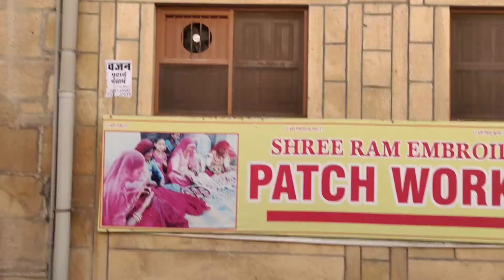Jaisalmer | DAY 2 | VLOG 2 | Delhi to Jaisalmer | Sanskriti Saini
Ilahi is a Hindi song from the 2013 Bollywood film, Yeh Jawaani Hai Deewani. Composed by Pritam Chakraborty, the song is sung by Arijit Singh, with lyrics by Amitabh Bhattacharya. The music video of the track features actor Ranbir Kapoor. A reprise version of the same song was released as part of the film soundtrack, which was rendered by Mohit Chauhan.[1]